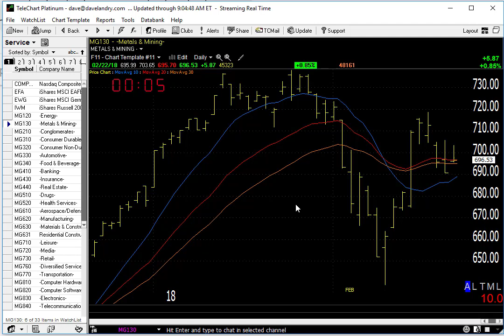02/23/18 Dave Landry's Market In A Minute-Stay Prudent While The Market Remains Questionable